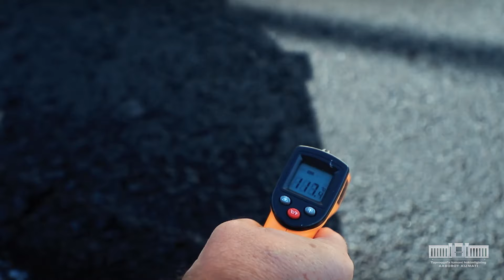Fuqarolar tashabbusi | Yo‘ldosh Oxunboboyev mahallasi